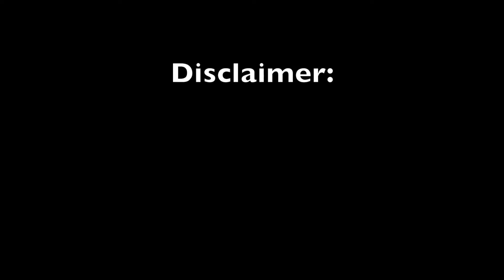EMOJI CHALLENGE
can you guess what we are trying to say?